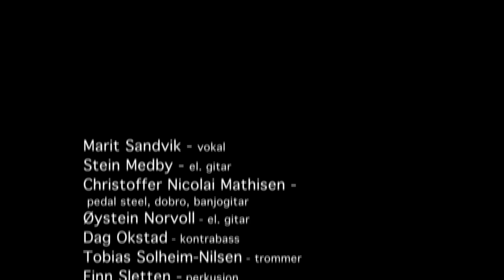Marit Sandvik - Vintervenn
Fra albumet GÅ, SVEVE
Utgitt på Turn Left 2017

Marit Sandvik - vocals
Stein Medby - el. gitar
Christoffer Nicolai Mathisen - pedal steel dobro, banjo gitar
Øystein Norvoll - el. gitar
Dag Okstad - bass
Tobias Solheim-Nilsen - trommer
Finn Sletten - perkusjon
Richard Craker - kor

Vintervenn er skrevet av Brynjulf Bjørklid

Videoredigering: Paul René Roestad
Foto og regi: Brynjulf Bjørklid